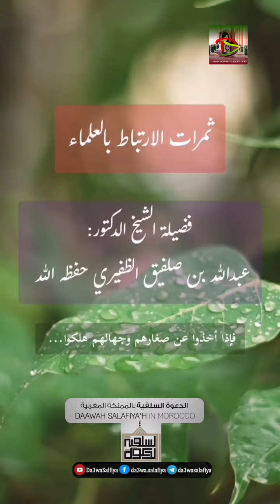📌 ثمرات الارتباط بالعلماء🎙 الشيخ الدكتور عبد الله بن صلفيق الظفيري حفظه الله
📌 ثمرات الارتباط بالعلماء
🎙 الشيخ الدكتور عبد الله بن صلفيق الظفيري حفظه الله

الدّعوةُ_السلَفِيَّةُ_بالمَمْلَكَةِ_المَغْرِبِيَّةِ
💻 حساباتنا على مواقع التواصل